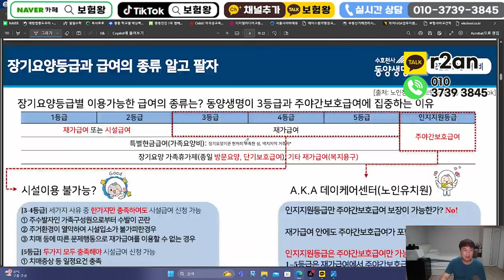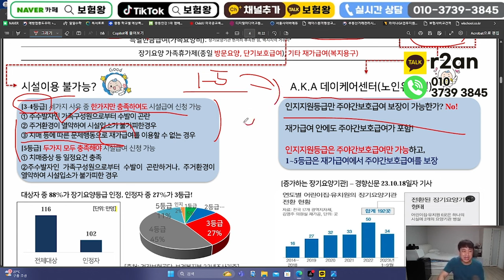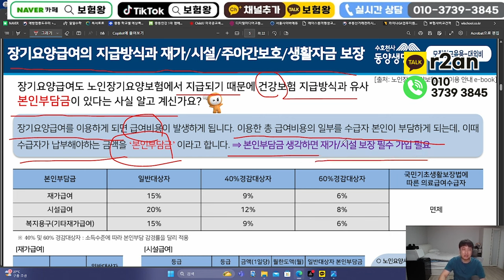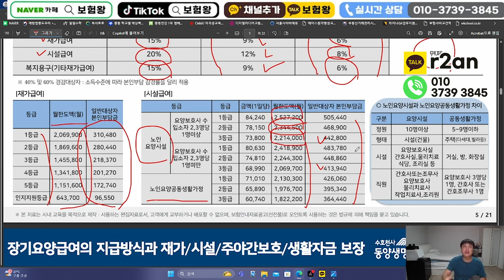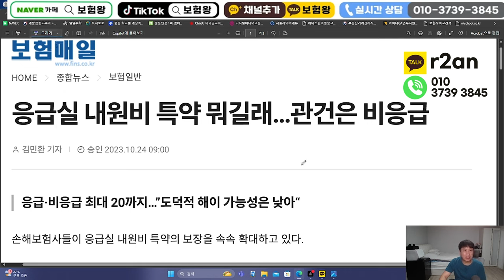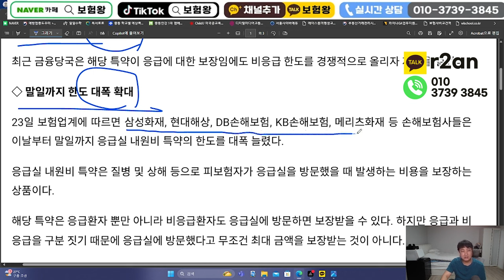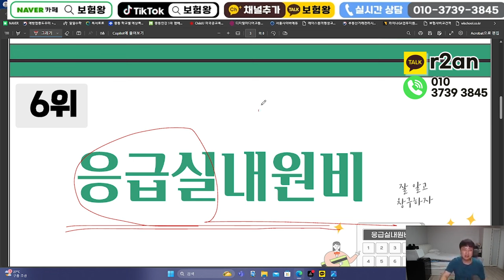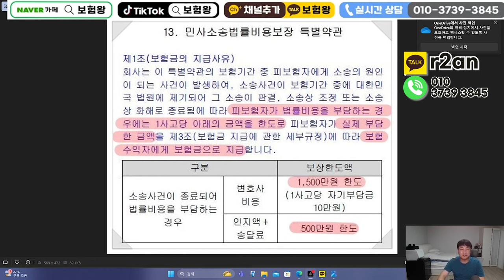사골 우려먹듯이 매번 보상되는 미친00보험!! (역마진 상품들~)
안녕하세요~~

보험사의 역마진상품 .저 보험왕과 알아볼까요?
무조건 유지하세요~

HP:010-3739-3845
카톡친구추가:r2an
카톡플러스친구:보험왕검색